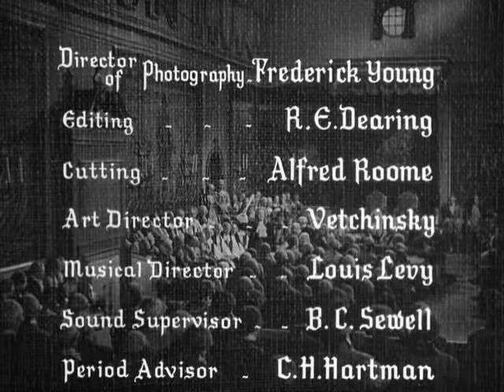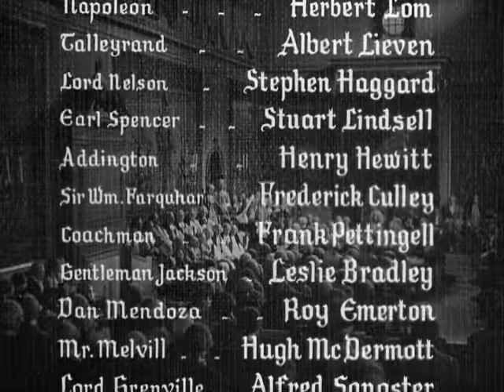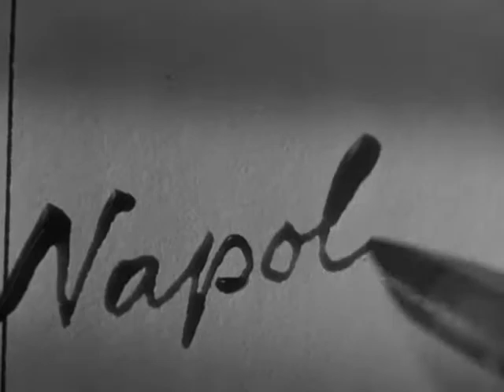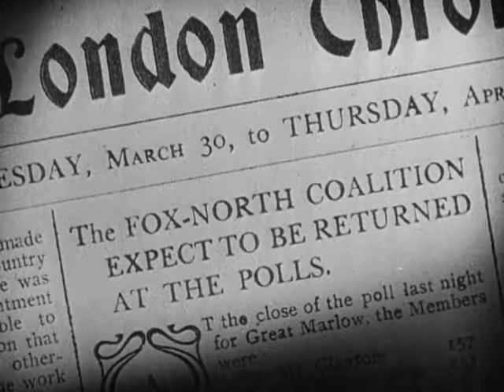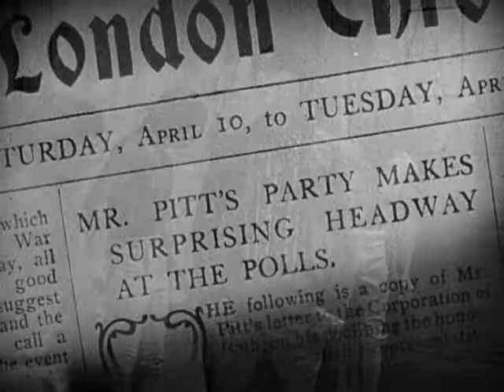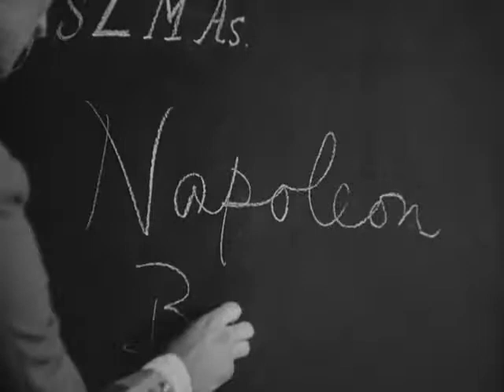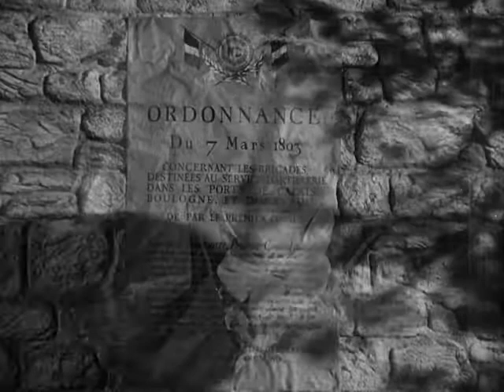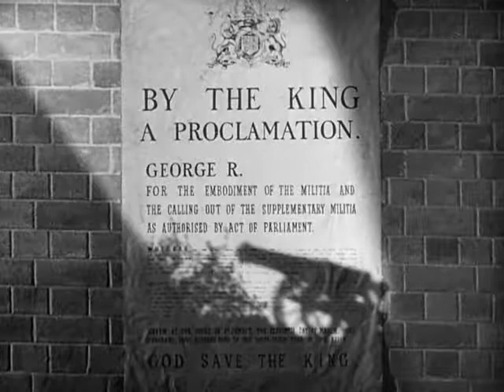Драма Молодой мистер Питт (1942) Robert Donat Robert Morley Herbert Lom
В 1770 году Уильям Питт Старший снискал громкую славу, выступив в парламенте с осуждением агрессивной политики колонистов в американских колониях. Он воспитывает своего второго сына, также носящего имя Уильям Питт, в пацифистском духе и советует ему избегать поисков славы на войне. Годы спустя 24-летний Уильям Питт под лозунгами обещания мира и процветания побеждает в выборах и становится самым молодым премьер-министром в истории Соединенного Королевства. Но по иронии судьбы, именно на годы премьерства Питта пришлось многолетнее участие Англии в военном конфликте с революционной Францией...